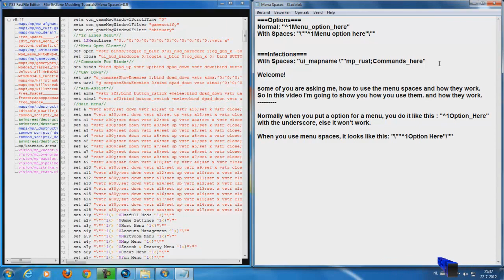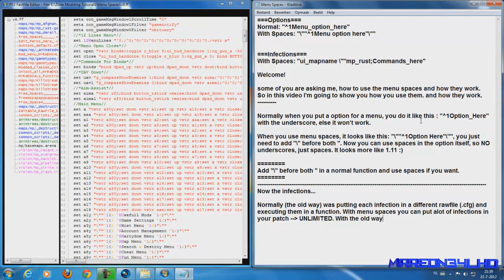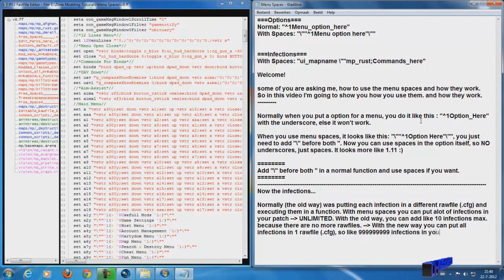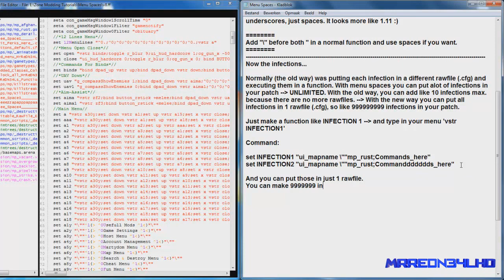Menu Spaces In 1.13 Patches - What they are and How they work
Hey guys,

Some of you are asking me how to use the menu spaces and how they work. So I made a tutorial on how to do it.

Thanks.

Bye.